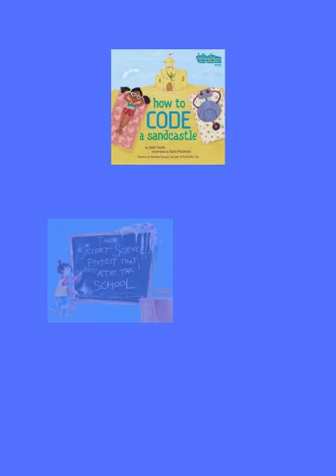STEAM Books for kids!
Here are some recommendations for children's books related to STEAM!